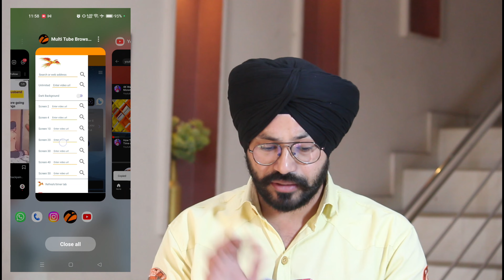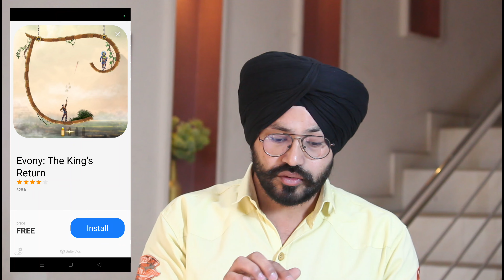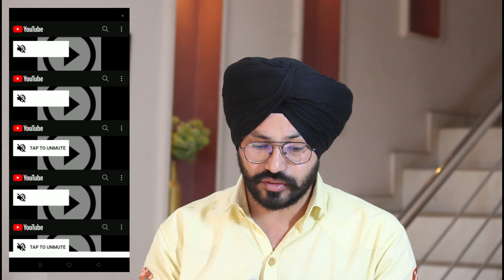How To Get 4000 Hours Watch Time | Watch Time Kaise Badhaye 2023 | Youtube Se Paise Kaise Kamaye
youtube me watch time kaise dekhte hain
watchtime kaise complete kare
how to increase watchtime on youtube
4000 ghanta kaise
video par views kaise badhaye 2023
views podcast
20-30 Views आता है चैनल पर
Sandeep Bhullar
Views Kaise Badhaye
joe's teeny weeny podcast
4000 watch time kaise pura kare
4000 watch time kya hota hai
4000 watch time kaise complete karen
4000 watch time
4000 watch time kaise pura karen
4000 watch time ke liye kitne views chahiye
4000 watch time kitna hota hai
4000 watch time kaise kare
4000 watch time hours kaise pura kare
How To Complete 4000 Hours Watch Time on YouTube
4000 hours watch time kaise complete kare
4k watch time kaise badhaye
watch time kaise badhaye,watch time
youtube watch time
watch time kaise complete karen 2023
watchtime in youtube kaise badhaye 2023
4000 hours watch time kaise complete kare 2023
watch time kaise pura kare 2023
youtube par watch time kaise badhaye 2023
youtube me watch time kaise dekhte hain 2023
how to get 4000 hours watch time 2023
watching time kaise badhaye 2023
watchtime kaise complete kare 2023
how to increase watchtime on youtube 2023
4000 ghanta kaise 2023
watch time kaise badhaye 2023
4000 hours watch time 2023
4000 hours watch time kaise complete kare 2023
4000 watch time kaise pura kare 2023
4000 hours watch time kaise compl 2023
how to complete watch time youtube 2023
watch time complete kaise kare 2023
youtube watch time kaise badhaye 2023
how to increase youtube watchtime 2023
youtube watchtime kaise badhaye 2023
4000 Hours Watch time Kaise Complete Kare
4000 hours watch time
4000 hours watch time trick 2023